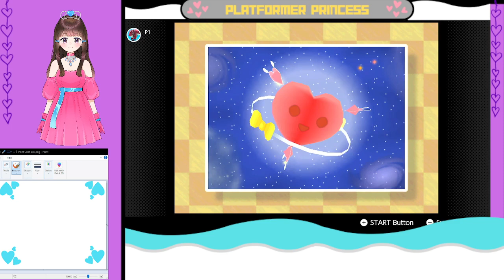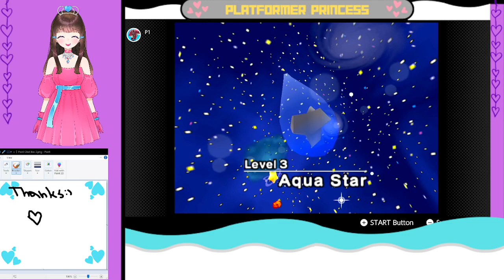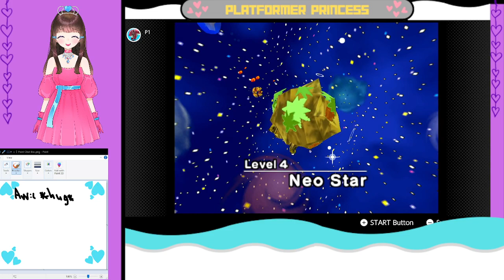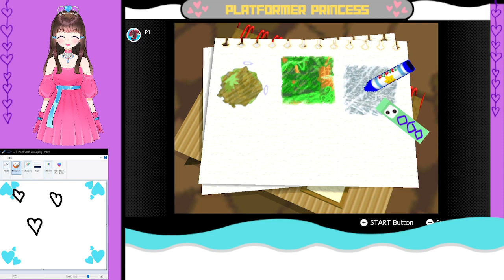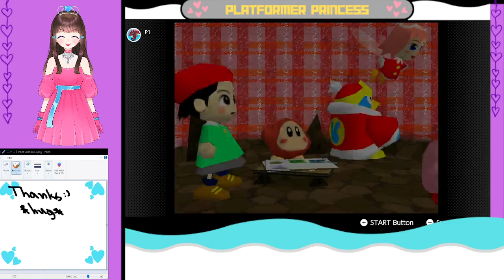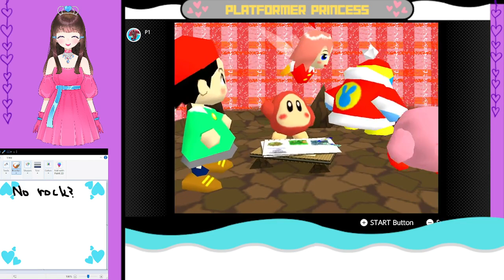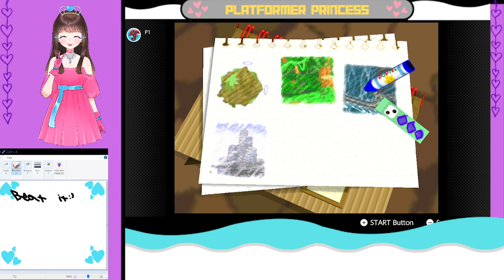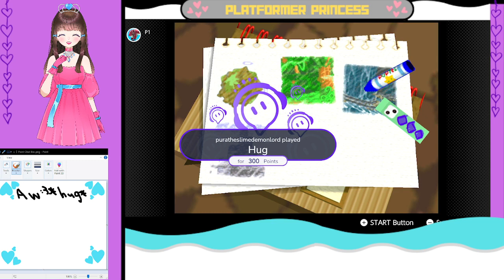Kirby 64 part 5